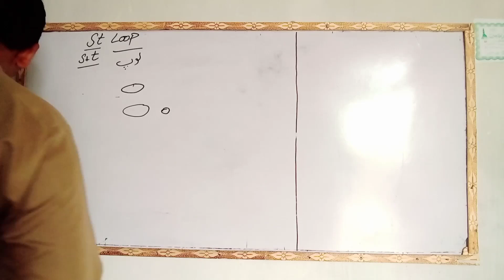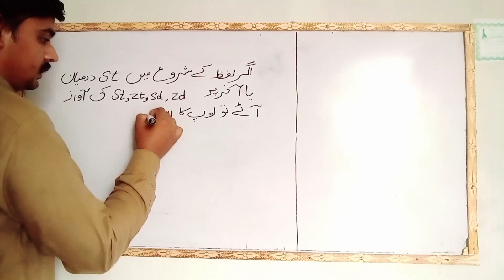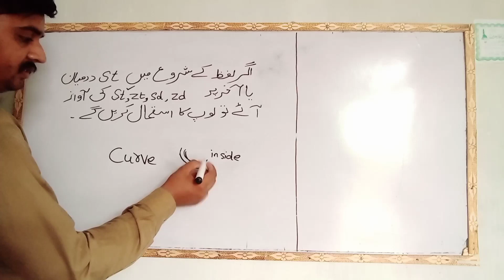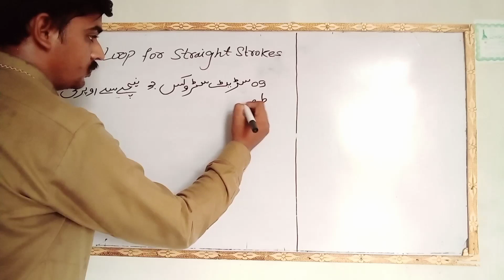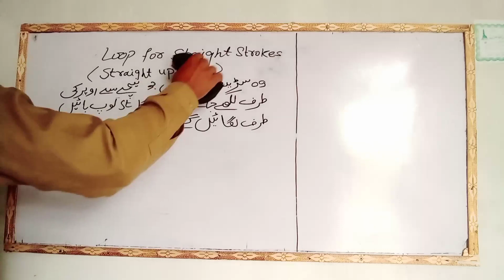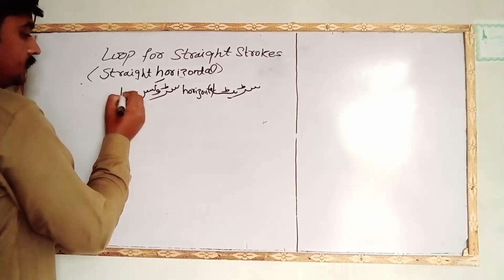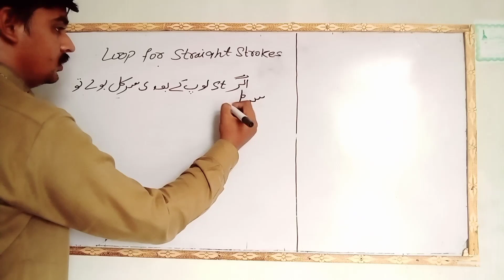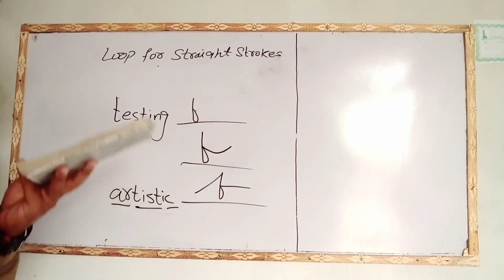June 10, 2022